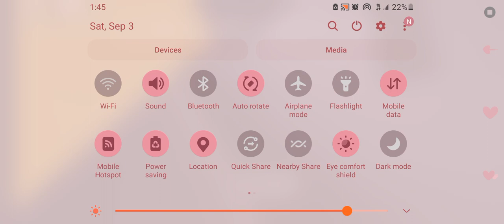NIGHTMARE NIGHTMARE NIGHTMARE NIGHTMARE NIGHTMARE NIGHTMARE NIGHTMARE NIGHTMARE NIGHTMARE NIGHTMARE